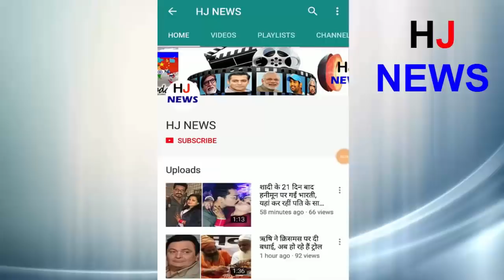सलमान खान पर टूटा दुखों का पहाड़, काला हिरन मामले में आया हाहाकारी फैसला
In the year 1998, the verdict in the Jodhpur Court was about to take place on 5 April for the victims of Black Heran. All the people who looked at Salman on the verdict was a vaccine. Bollywood's brother-in-law Salman Khan is also known for his generosity and that is why his fans were praying for him. Let us tell you, on 5 April, Salman had reached Jodhpur to hear his decision.
According to the information, Salman has been convicted. Saif Ali Khan, Tabu and other actors, including Salman, were involved in this matter but all the others except Salman have been acquitted by the court. All the remaining RPs got the benefit of doubt. Tell him, how many years he will be punished, the verdict is yet to be settled and there is a debate on the CJM Court. Salman Khan may also get Bell if he gets less than three years of punishment. Public prosecutor Salman is seeking a sentence of 6 years.
HJ NEWS !!